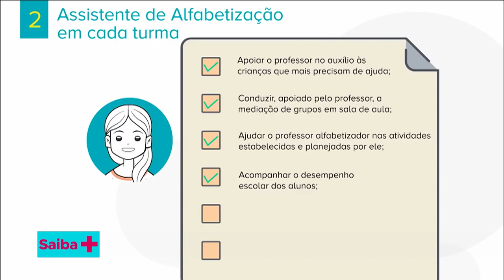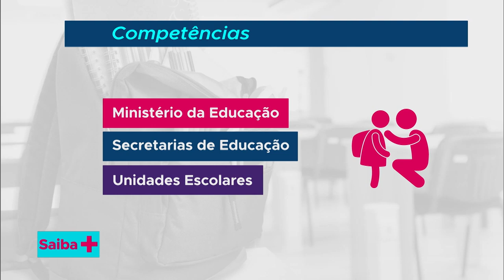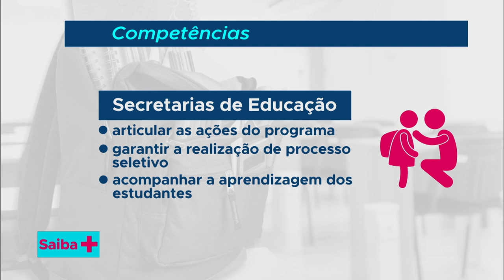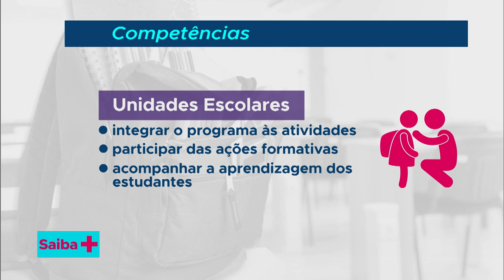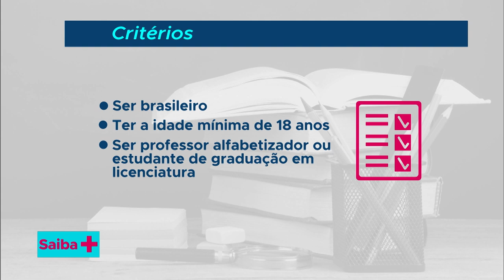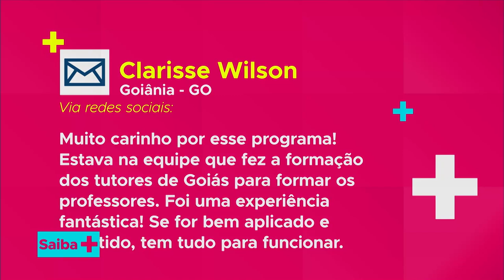Programa Mais Alfabetização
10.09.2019 - O Programa Mais Alfabetização é um projeto do MEC que tem o objetivo de auxiliar na alfabetização de alunos do 1º e 2º ano do Ensino Fundamental. Os voluntários auxiliarão no trabalho dos professores, a fim de aprimorar a experiência dos alunos nas áreas de leitura, redação e matemática.